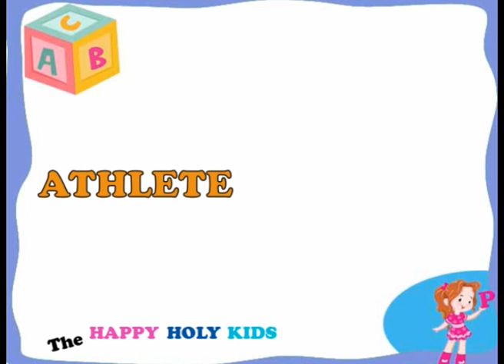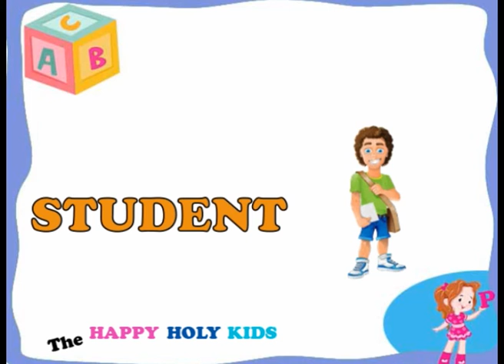Happy Holy Kids, Learning about Profession, Kindergarten Series.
Happy Holy Kids, Learning about Profession, Kindergarten Series.  Video pembelajaran bahasa Inggris untuk anak usia dini, bersama HAPPY HOLY KIDS, character anak2 yang baik. Ayo ajar anak2 bahasa Inggris di usia dini, supaya mereka hebat dikemudian hari.
Happy Holy Kids, membangun Karakter Anak Bangsa